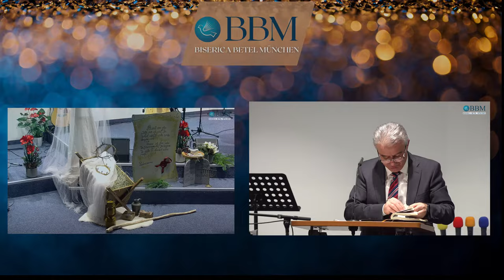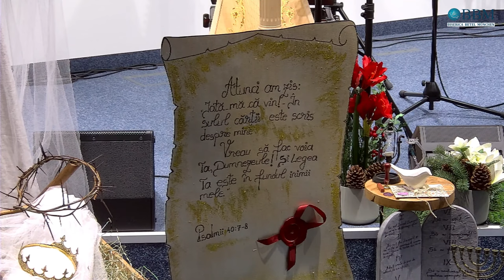Nicu Wagner - Ce învățăm de la stea și magi?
Biserica Betel Munchen - mesaj de încurajare și zidire spirituală, rostit de Nicu Wagner, în data de 17 decembrie 2023. Predici pentru vremuri grele